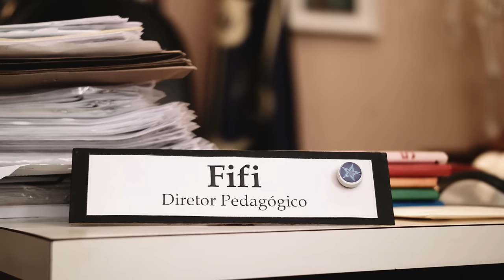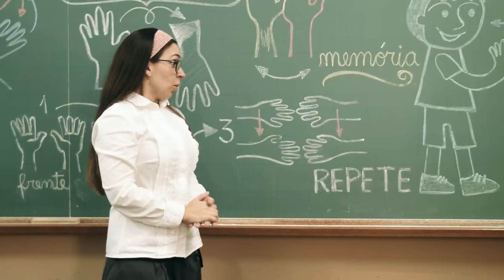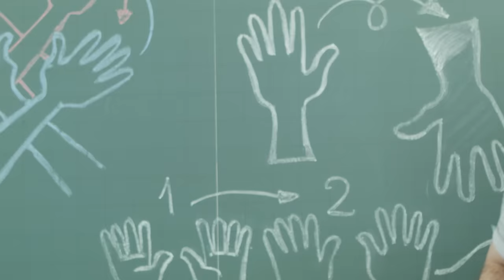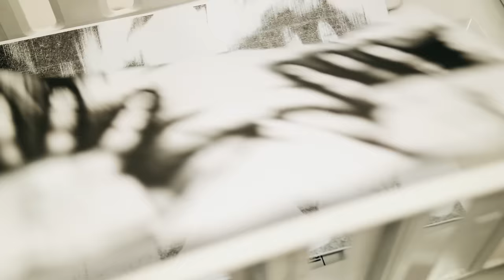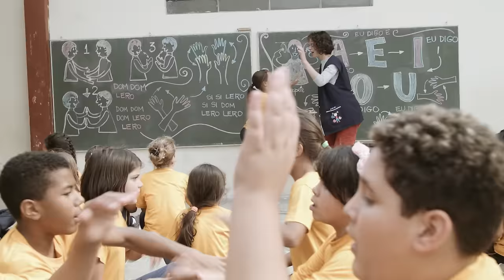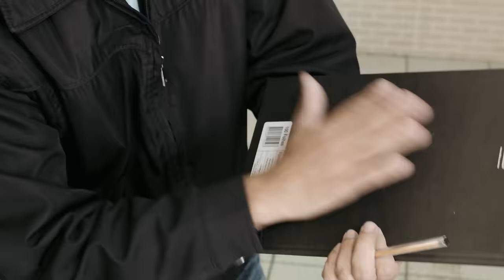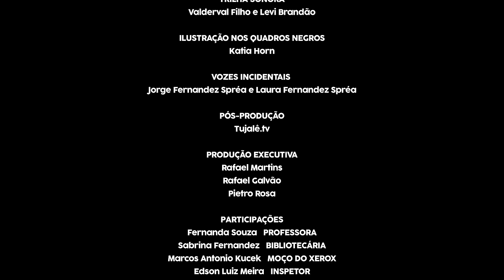A Escola de Ensino Fenomenal (Nélio Spréa e Levi Brandão, 2014)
Na Escola de Ensino Fenomenal as ideias das crianças são levadas à sério. Diretor FIFI é um mestre das brincadeiras e não mede esforços para apoiar os alunos em suas aventuras lúdicas.  Uma grande festa está por acontecer!

Realização: Parabolé Educação e Cultura
Direção e roteiro: Nélio Spréa e Levi Brandão
Estrelando: Rafael Barreiros, Milene Dias e Escola Municipal CEI Professor Lauro Esmanhoto
Pesquisa: Fernanda Souza e Nélio Spréa
Câmera e direção de fotografia: Lucas Rachinski
Edição e animação: Everton Sebben
Direção de arte: Levi Brandão e Sabrina Fernandez
Som direto e design de som: Valderval Filho
Trilha sonora: Valderval Filho e Levi Brandão
Ilustração nos quadros negros: Katia Horn
Pós-produção: Tujale.tv
Design gráfico: Bruno Souto
Atores: Rafael Barreiros (Fifi), Milene Dias (Olívia), Fernanda Souza (professora), Sabrina Fernandez (bibliotecária), Marcos Antonio Kucek (moço do xerox), Edson Luiz Meira (inspetor), Valkiria Denise Fior Pereira, Andrea Paula Andrade, Solange Aires Garcia Somenzari (pedagogas).
Alunos:
Vozes incidentais: Jorge Fernandez Spréa e Laura Fernandez Spréa